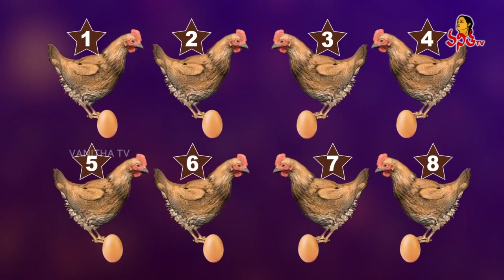Pakdo Pakdo | Star Vanitha | 13th September 2023 | Women's Mega Game Show | Shyamala | Vanitha TV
Pakdo Pakdo | Star Vanitha | 13th September 2023 | Shyamala | Charvitha, Gouthami, Akhila, Keerthi | Women's Mega Game Show | Vanitha TV